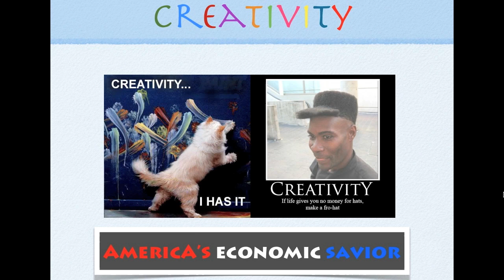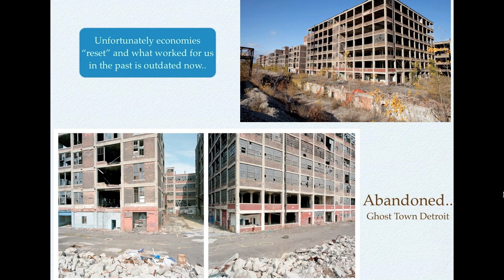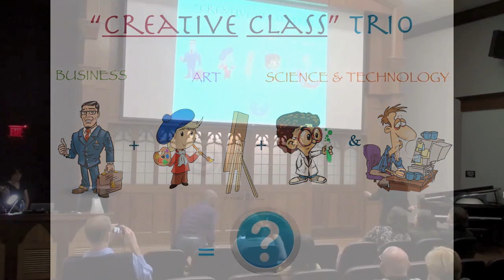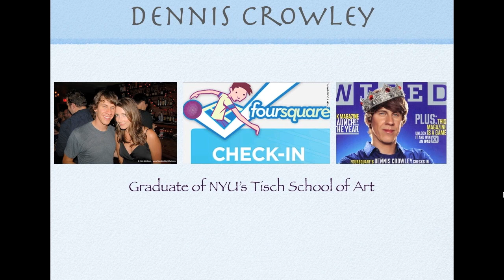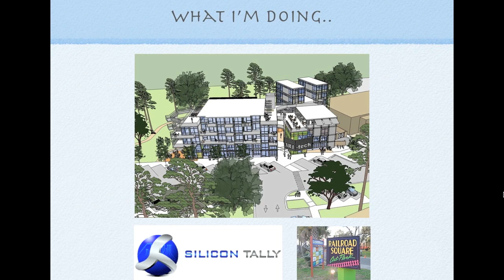TEDxFSU Adam Kaye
Adam Kaye is a serial entrepreneur who has studied International Business & Management at both Florida State University as well as the American University of Paris. For the past decade he has been the owner of Railroad Square Art Park, the largest private land-holding in Tallahassee's urban core. During that time he also founded multiple companies in diverse sectors such as real estate development, hospitality, entertainment, & digital software technology. His most recent entrepreneurial ventures include founding a technology business incubator, SILICON TALLY, as well as developing a green-sustainable, urban live/work complex, the ART-TECH Hub. His passions include world culture (has lived in Beijing, Nice, Paris, & Miami), traveling (over 40 countries and counting), learning foreign languages (French & Mandarin Chinese), and theater (has performed directly "Off-Broadway" in NYC). His current mission is to leverage the untapped potential of Tallahassee's innovators, tech entrepreneurs, and creative individuals in order to generate more communal wealth through the creation of startup companies with high-growth potential.